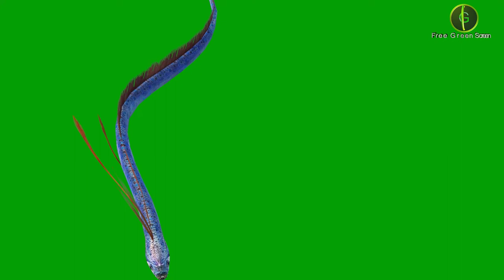Hairtail Fish Green Screen HD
Important Notice : You are allowed to re-use my video ONLY inside your Animation or Film, and without The Green Screen Background as well as my Channel LOGO. If you don't respect my terms, I will have then the right to request the removal of my content from your Channel, which might be terminated definitely. So please don't be stupid!